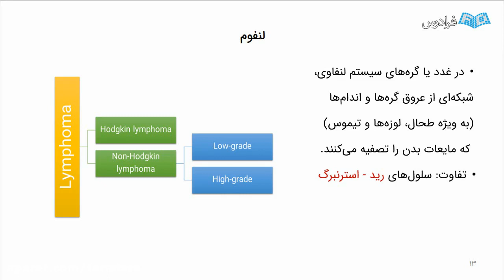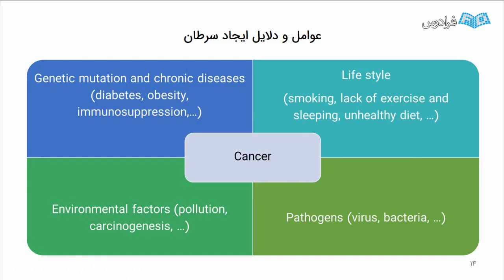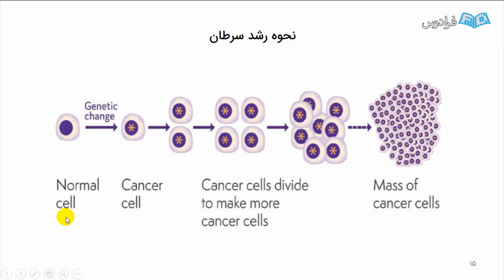Why It�s So Hard to understand ministry of education in the begining